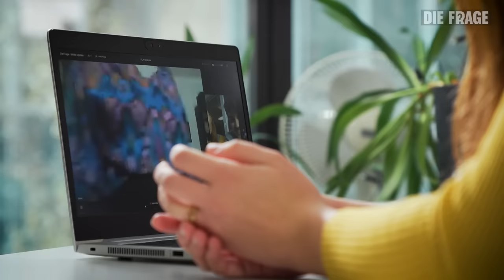Single Kinderwunsch: Meike beantwortet eure Fragen I Solo Mutter – Ich will jetzt ein Kind #5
Mädchen oder Junge? Das ist heute die Frage – unter anderem. Lisa-Sophie begleitet Meike zum Ultraschall, denn seit unserem letzten Video mit ihr ist einige Zeit vergangen und sie kann heute das biologische Geschlecht des Kindes erfahren. Eins ist schonmal sicher: Meike und dem Baby geht es gut. Sie erzählt Lisa-Sophie und Frank außerdem, was in den letzten Wochen passiert ist, inwiefern die Schwangerschaft sie im Alltag einschränkt und warum die geplante Solo-Mama von den Ämtern enttäuscht ist. Die beiden wollen noch einiges mehr von Meike wissen – genau wie ihr, liebe Community! Eure Fragen haben Frank & Lisa-Sophie im Gepäck, heute gibt es ein paar Antworten...

… und ein kleines Gewinnspiel! Wer als erstes den Namen von Meikes Kind errät und hier in die Kommentare schreibt, bekommt eine Frage-Überraschung von uns. Wir wünschen viel Erfolg und fleißiges Raten! 🦊

Alle Filme zum Thema “Kinderwunsch” findet ihr in unserer YouTube-Playlist “Solo-Mutter – Ich will jetzt unbedingt ein Kind”

Wenn ihr noch mehr über Lisa-Sophie erfahren wollt – hier geht es zu ihrem Instagram-Account

Reporter:innen: Frank Seibert, Lisa-Sophie Scheurell
Autorin: Diana Kulozik
Kamera: Markus Valley, Gregor Simbruner
Schnitt: Stefan Emilian, Robert Stöger, Markus Valley
Community: Jan Rothe, Antonia Dengler, Olga Kertész
Redaktion: Samira Schütz, Amelie Hörger

Kapitel:
00:00 Begrüßung
00:24 Besuch beim Frauenarzt: Erfahre ich heute das Geschlecht meines Babys?
05:17 Wie werde ich mein Kind nennen?
05:58 So geht es Meike seit dem Ultraschall
07:44 So hat meine Solo-Schwangerschaft meine Beziehung verändert
09:00 Solo-Mutter: Wie reagieren die Ämter?
09:38 Fragen aus der Community: Bereut Meike die künstliche Befruchtung, weil sie jetzt eine Beziehung hat?
10:32 Hast du besondere Vorkehrungen getroffen als Solomutter?
11:16 Wie und wann sagst du deinem Kind, dass es durch einen Samenspende entstanden ist?
12:04 Wie gehst du mit Kritik und Vorwürfen um?
13:22 Diese Videos empfehlen wir euch